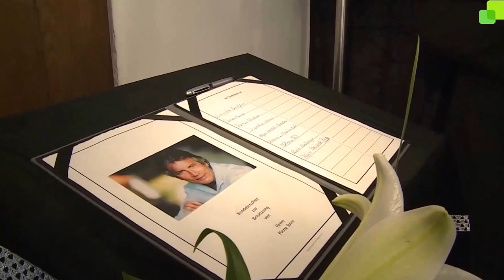Privataufnahme Trauerfeier für Winnetou Pierre Brice in St. Michael München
My Video Today .
Burial of Winnetou (Pierre Brice) R.I.P.
Trauerfeierlichkeiten für Winnetou (Pierre Brice) ...Ruhe in Frieden...